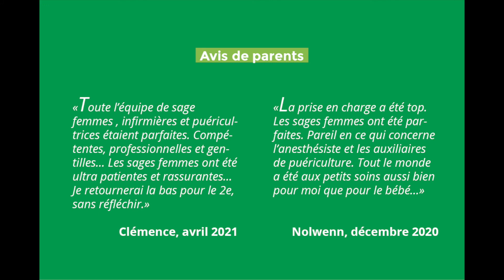Bienvenue à la maternité de l'hôpital Beaujon, AP-HP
Découvrez l'offre de soin qui vous est proposée au sein de la maternité de l'hôpital Beaujon, AP-HP : votre parcours au sein de la maternité étape par étape, les locaux, l'équipe, les ateliers.

Notre équipe est heureuse de vous accueillir et de vous retrouver, pour une belle naissance !

Adresse : 100 Boulevard du Général Leclerc, 92110 Clichy